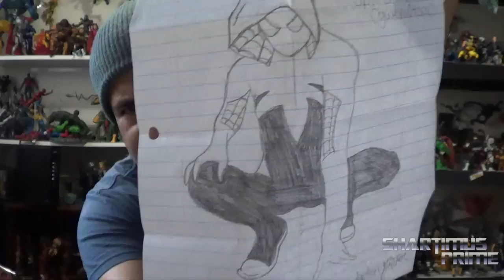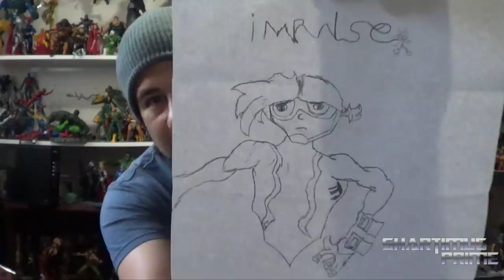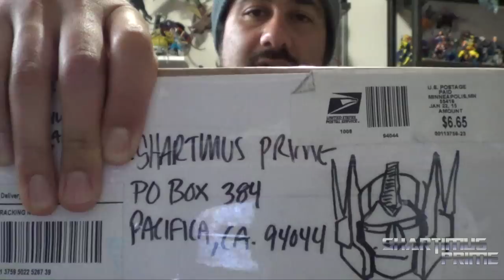Going to Walker Stalker Con + PO Box Pick Ups 1/30/15